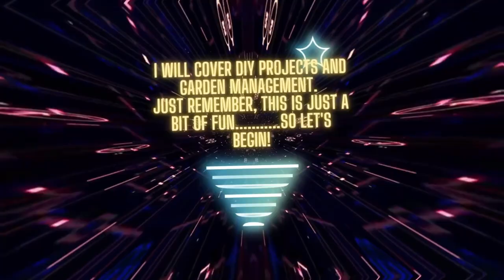Vlog 49 Jan 2024 - A new Start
I think I have got my MOJO back, the diet starts this week and sanding the walls continues. My laptop is now sorted to my requirements now! It is also a bit chilly here in the Mayenne right now.